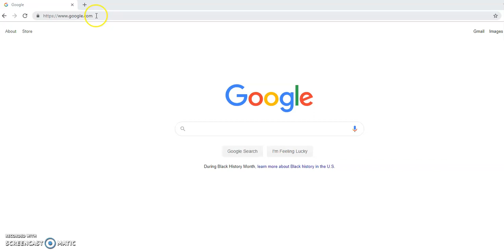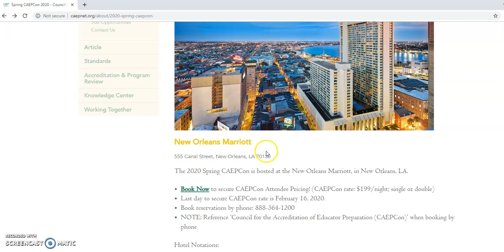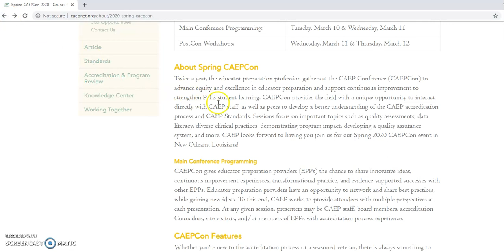Register for Spring CAEPCon Today! (Registration ends Wednesday)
Here is a video to help you navigate our website to register for Spring CAEPCon March, 9-12 in New Orleans LA.